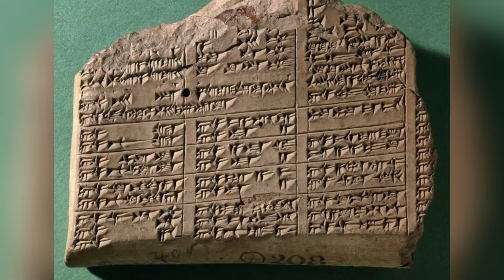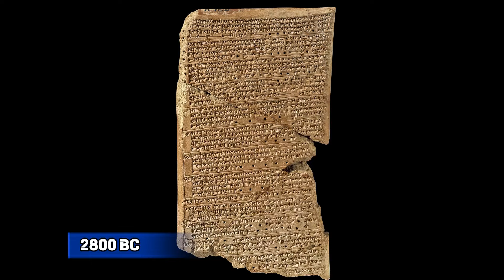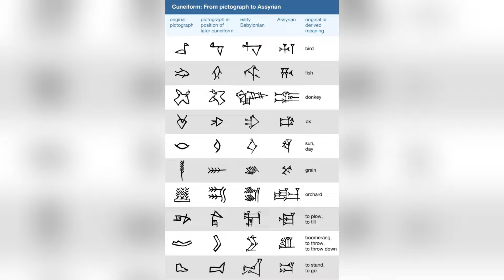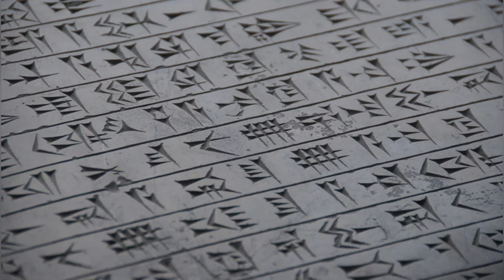7 Sumerian Inventions That Changed Our Modern World!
7 Sumerian Invenions That Changed Our Modern World!

The ancient Sumerians, who flourished thousands of years ago between the Tigris and Euphrates rivers in what today is southern Iraq, built a civilization that in some ways was the ancient equivalent of Silicon Valley.

In what the Greeks later called Mesopotamia, Sumerians invented new technologies and perfected the large-scale use of existing ones. In the process, they transformed how humans cultivated food, built dwellings, communicated and kept track of information and time.

0:00 Intro
1:10 Number 1: Mass-Produced Pottery
1:31 Number 2: Writing
2:39 Number 3: Hydraulic Engineering
3:05 Number 4: Mathematics
3:35 Number 5: Metallurgy
4:04 Number 6: The Chariot
4:37 Number 7: Mass-Produced Bricks